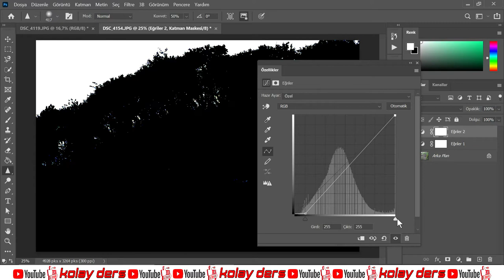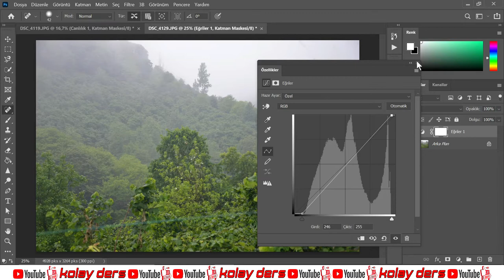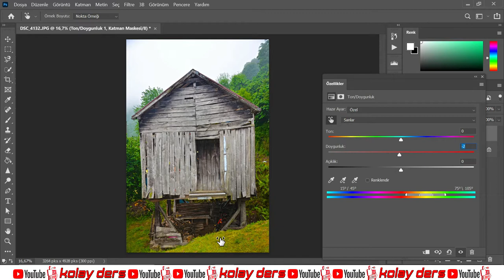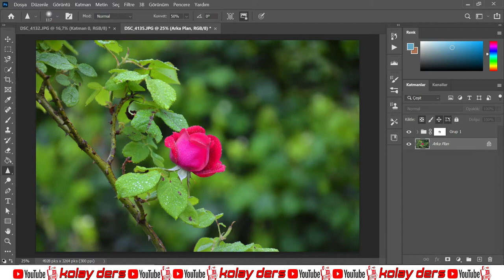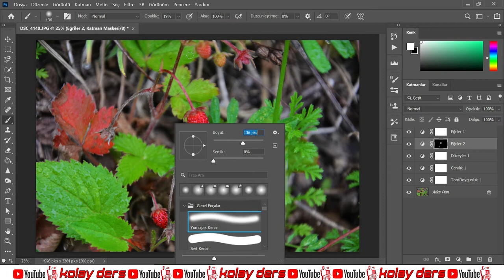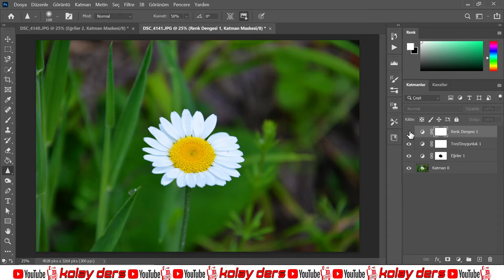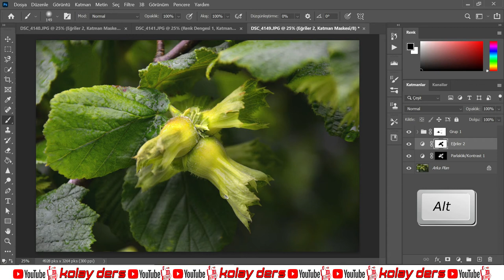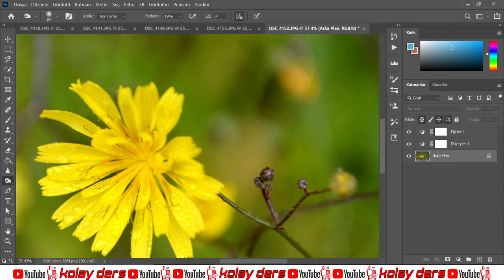Doğa fotoğraflarını güzelleştirme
Selam kıymetli dostlar. Bu dersimizde photoshopta doğa fotoğraflarını güzelleştirmeyi öğreneceğiz.Aklınıza takılan sorular olursa yorum kısmına yazmayı unutmayın.Yorum yazmayı , beğenmeyi ve paylaşmayı unutmayalım.Bu kanal sizin kanalınız.Bu kanal katılım ve desteğinizle büyüyecektir.Abone olmanız daha iyi içerikleri üretme adına bizi teşvik edecektir.Sağlıklı ve mutlu günleriniz olsun.İyi seyirler dilerim.Hoşcakalın.